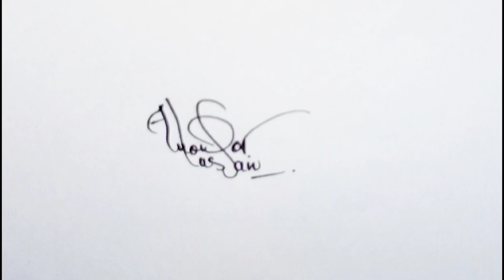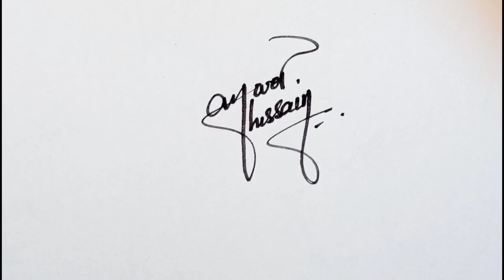✔️ Anwar hussain signatures | A signatures | signature style of my name